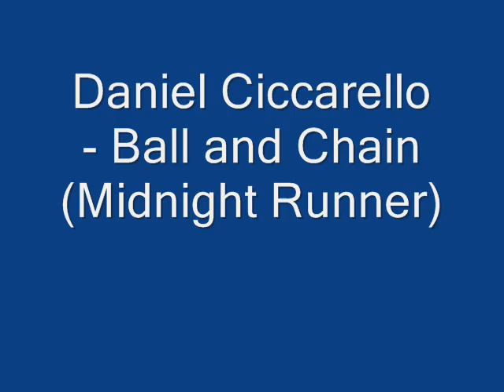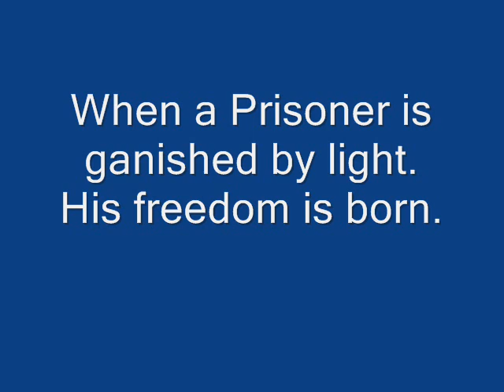Ciccarello-Ball and Chain (Midnight Runner) .wmv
This song Is called Ball and Chain (Midnight Runner). It is about a Prisoner who escapes from jail as the Guards were purposley tormenting him. At the strike of midnight he escapes and runs through the surrounding forrests where he lives and survives by eating wild berries, wild bore and magic mushrooms, Obviously lol!